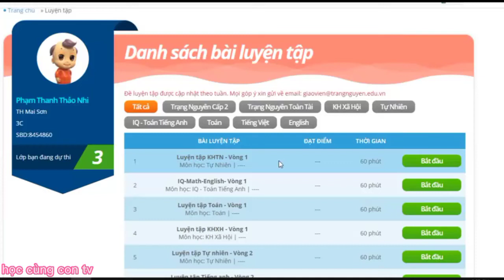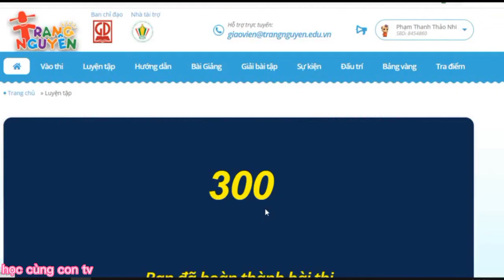Luyện tập trạng nguyên tiếng việt I VÒNG 16 I CẤP TRƯỜNG I LỚP 3 I Năm 2022-2023IĐiểm tối đa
TNTT là sân chơi tự nguyện, bổ ích giúp các em học sinh tiểu học vừa chơi, vừa học và dễ dàng tiếp nhận tri thức một cách sáng tạo. Từ đó, các em cũng có cơ hội để phát huy khả năng cũng như tính sáng tạo tại sân chơi này. Hãy cùng cô luyện tập vòng thi cấp trường này nhé. Chúc các con thì tốt